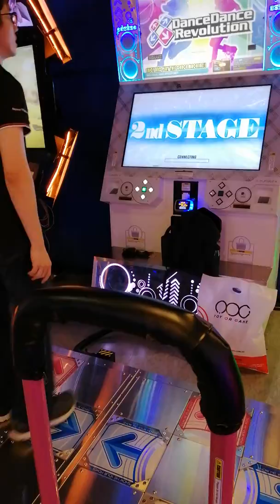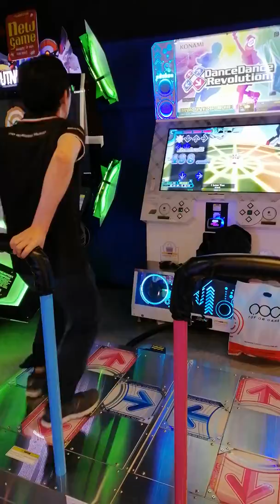Okome! - DDR A20 - [I Love You Expert S16]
DDR A20 Valentine's Day unlock 情人节 新曲
I Love You - O/ivia (Dj Taka vs Kanae Asaba)
Score 945700
Life4 clear

Played in
Timezone PlazaSingapura / Singapore